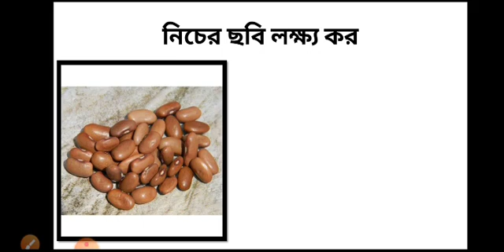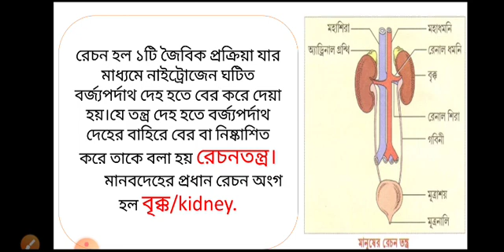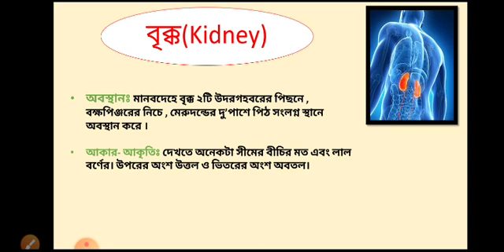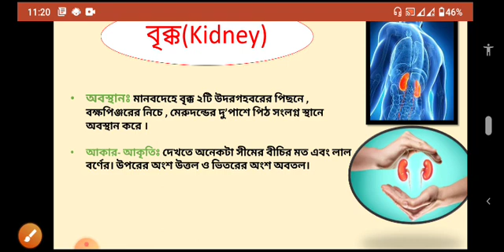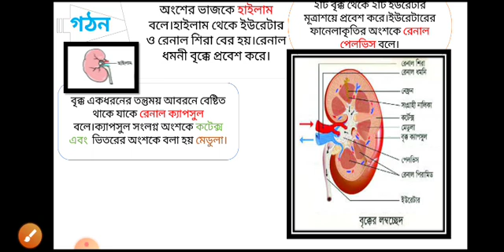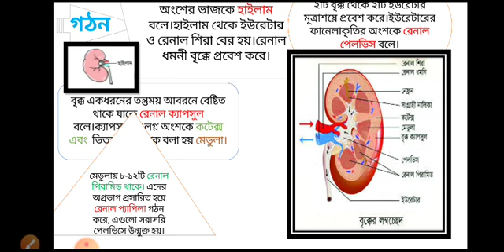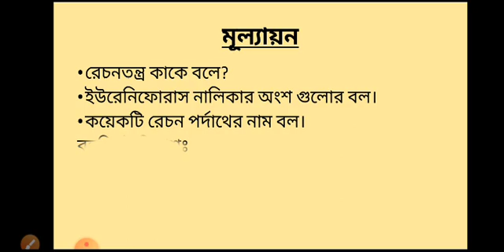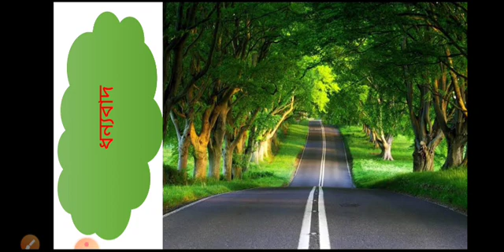রেচনতন্ত্র রেচনপদার্থ বৃক্কের গঠন,জীব বিজ্ঞান, নবম- দশম শ্রেণি,৮ম অধ্যায় (রেচন প্রক্রিয়া)।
রেচনতন্ত্রের সংজ্ঞা,রেচনপদার্থ গুলোর নাম,চিত্রসহ বৃক্কের গঠন ব্যাখ্যা।